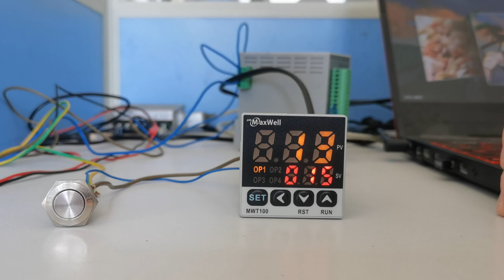Digital timer with relay output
Count down count up programmable.
Relay output
Press the button will run the timer , when time is up, relay will release.
Press the UP or Down on the panel can easily change the time settings
for example from 10 seconds to 80 seconds
three options on the unit of time range, seconds, minutes, hours.
With reset function,